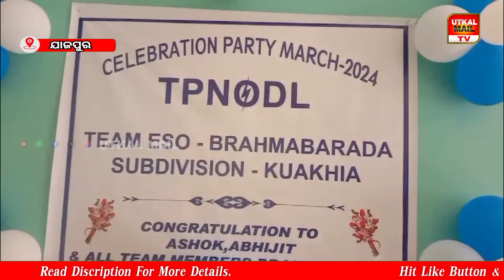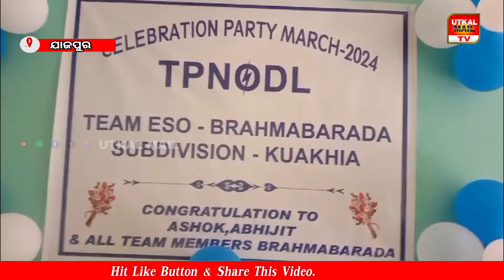ବ୍ରହ୍ମବରଦା ବିଦ୍ୟୁତ୍ କାର୍ଯ୍ୟାଳୟ ରେ ବନ୍ଧୁ ମିଳନ ଉତ୍ସବ ଅନୁଷ୍ଠିତ